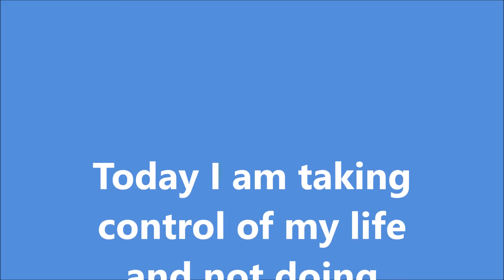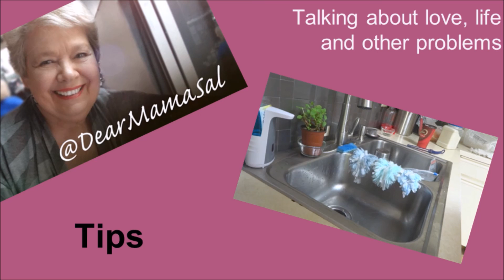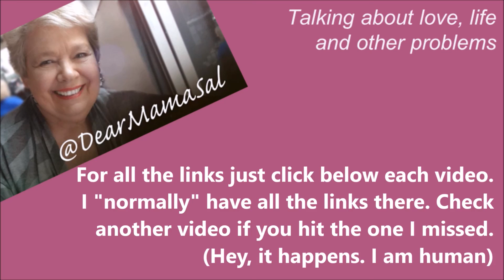How is your EQ?? DearMamaSal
Be aware of your EQ as well as your IQ. It can change your day and your life!